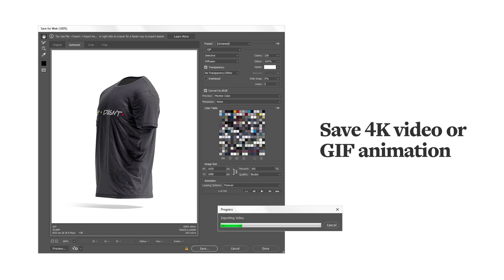Men's T-shirt Animated Mockup Presentation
System Requirements:
• Photoshop CC 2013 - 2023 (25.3)
• Photoshop 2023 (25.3) - last update - is not supported

If your Photoshop doesn't support 3D features please use this mockup in Adobe Substance 3D Stager

Ultra-realistic 360° t-shirt mockup plus animated background and 3 static mockups in different viewing angles. Add your fashion design, customize lighting effects and save 4k video or gif animation.

Product includes:
• 2 psd with animated t-shirt (HD&4k);
• 3 psd with static t-shirts (front, back and side view);
• animated background;

Editable elements:
• t-shirt color and design;
• collar;
• stripes on the sleeves;
• sleeves;
• bottom stripe;
• stitching;
• highlights;
• shadows;
• background;

Save animation as:
• animated gif;
• HD/4k video mp4;

Important:
• Check system requirements and follow the video instructions, links to which are in a text file called "instructions.txt";
• If you are using Photoshop 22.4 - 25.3 then to work with this mockup you need to go Photoshop Preferences-Technology previews and enable Deactivate Native Canvas. You will need then to close and restart Photoshop;
• Since version 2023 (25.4) to the latest update inclusive, Photoshop has excluded some functions related to 3D objects, therefore, to use this mockup you need to downgrade to a lower version of Photoshop up to 25.3. See how to get the Photoshop version back
• If your Photoshop doesn't support 3D features you can use this mockup in Adobe Substance 3D Stager